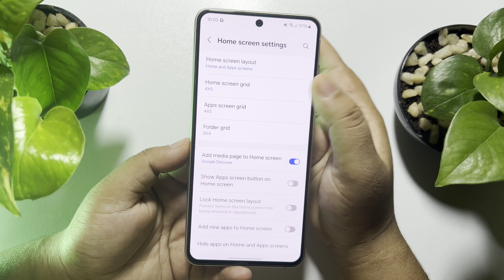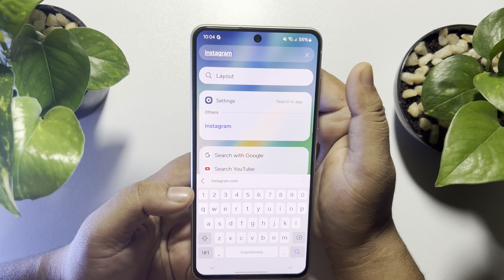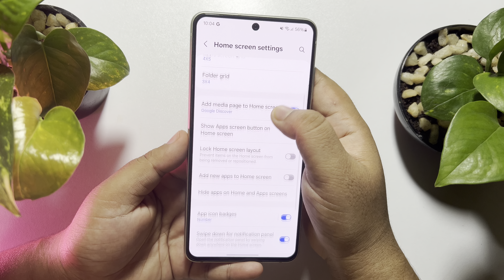How To Hide Apps on Samsung 2025 (All Model)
A step-by-step guide to hiding and moving apps into secure folders. Are there apps on your Samsung Galaxy that you want to keep private? You can quickly hide apps on any Android device using the Settings menu.

0.00
0.18 Hiding app
1.25 Opening hidden apps
2.05 Unhide app
2.24 Outro